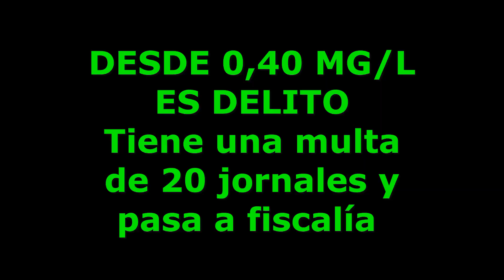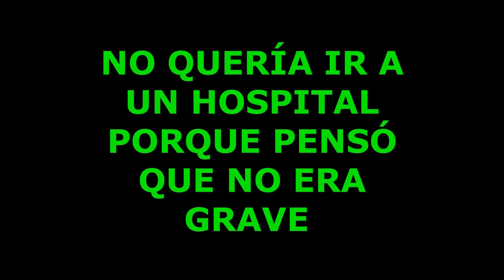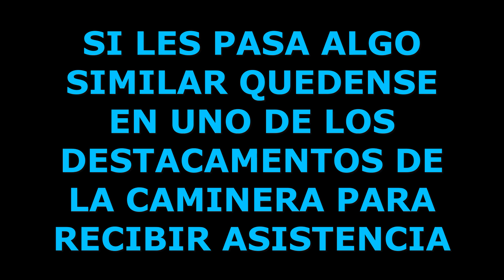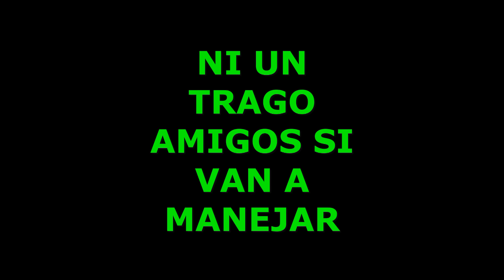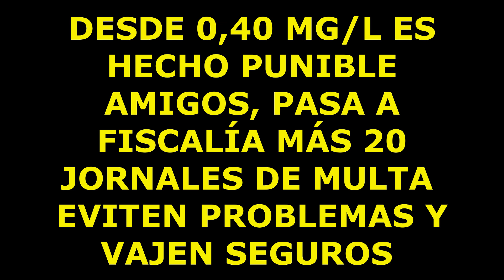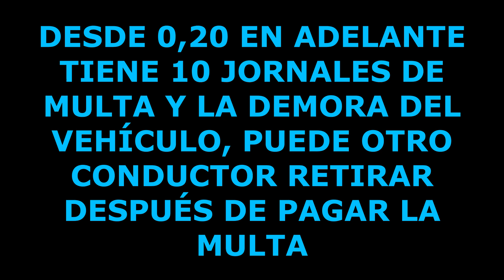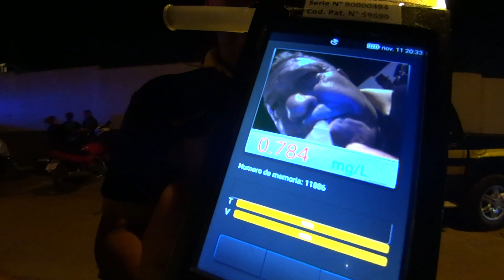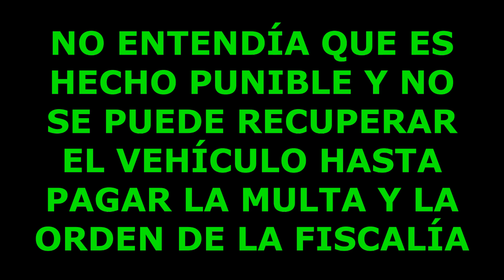OPERATIVOS PARAGUAY 2022 - NOVIEMBRE SEMANA 2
Respetar las normas viales salvan vidas y evitan gastos innecesarios, esperamos les sean de utilidad las informaciones de cada caso.
Alberto Meza - Desde las Rutas del Paraguay